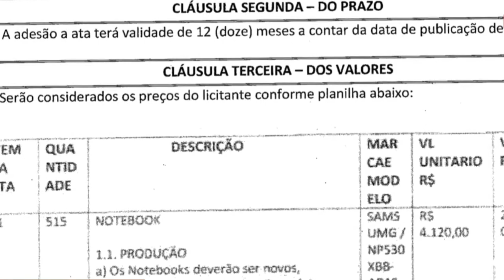NOVO SECRETÁRIO DE EDUCAÇÃO FOI NOMEADO INTERINAMENTE EM DIVINÓPOLIS